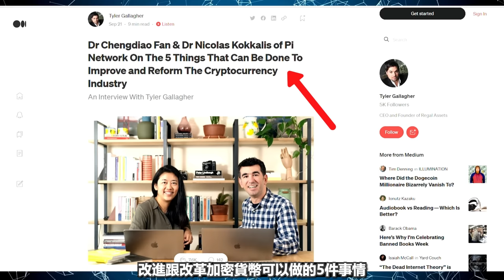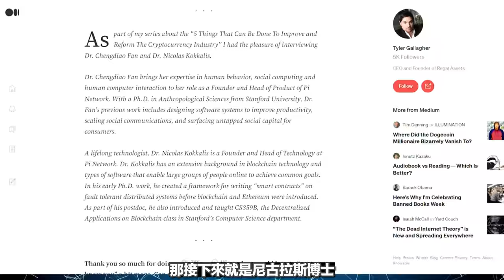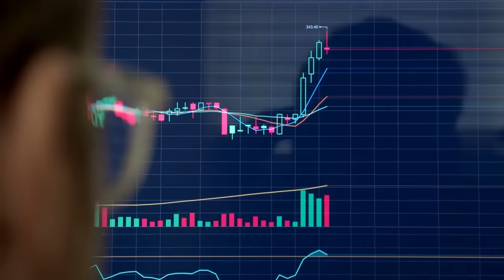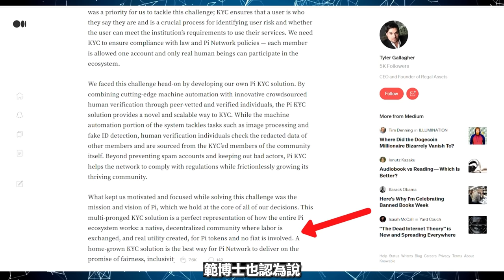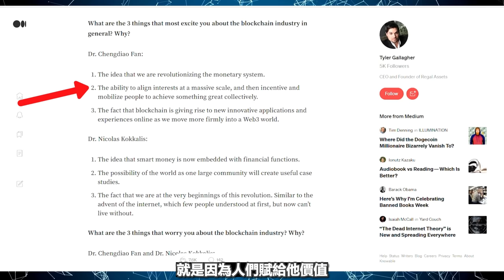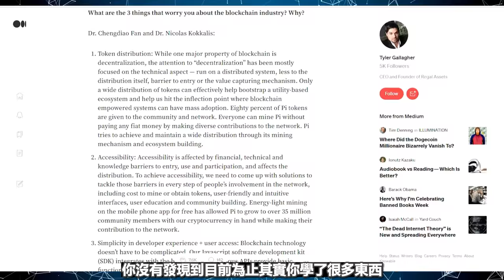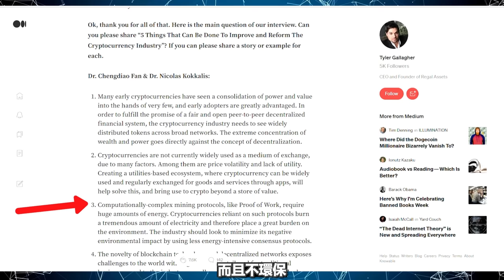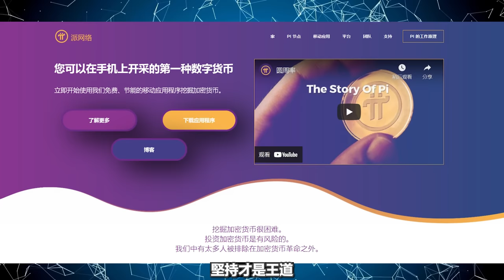【Pi Network消息更新】尼古拉斯和範成雕博士專訪的8大重點！博士夫婦透露了對于未來Pi幣價值，以及未來的規劃跟營運方式的重點！改善和改革加密貨幣行業可以做的5件事！Pi幣免費手機挖礦App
✅ 請完成您的主網要點1-7

邀請碼    - xiaoxuan1314

(我該選擇哪個鎖倉配置)

❗️注意❗️：新加入Pi Network的朋友一定要跟着註冊教學‼️ (ง︡'-'︠)ง

注意事项:
1) 使用真实名字注册
2) 一个人一个身份只能注册一个账户
3) 验证手机号码和脸书账号
(有任何不明白欢迎留言)
**我没有回你的留言可以在我新发布的影片留言(ɔ◔‿◔)ɔ ♥

  ◎ Hi Dollars (目標是成為全球的區塊鏈銀行)
了解更多 (請觀看第八至第十的影片)

 ◎ Bee Network
  邀請碼    ► xiaoxuan1314

 ◎ TimeStope
  邀請碼    ► xiaoxuan131

邀請碼    ▶️ ZSKEOL

邀請碼    ▶️ 29xp

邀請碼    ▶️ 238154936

邀請碼    ▶️ 36341

邀請碼    ▶️ H5WSYM

✥影片目錄✥
0:00   介紹
0:16   今天的主要內容
0:43   9月23日Pi主頁更新
1:31   改進跟改革加密貨幣可以做的5件事情
3:00   尼古拉斯博士和範成雕博士的背景簡單介紹
5:11   ①請兩位博士先自我介紹他們的一些簡單背景
6:25   ②如何第一次涉足區塊鏈跟加密貨幣行業?
8:04   ③什麽讓你繼續前進並幫助你度過那一些時光？
11:08   ④區塊鏈公司應該考慮哪一些頂級戰略來獲得更強的競爭優勢
13:10   ⑤區塊鏈行業最讓人興奮的3件事情是什麽?
15:07   ➅區塊鏈行業讓範博士和尼古拉斯擔心的3件事情是什麽?
15:13   ¹代幣分布
16:27   ²可訪問性
16:56   ³開發者的簡單體驗跟用戶訪問
17:21   ➆改善和改革加密貨幣行業可以做的5件事?
20:09   ➇讀者如何在網上進一步關注Pi Network?
20:25   總結這期主頁更新的重點